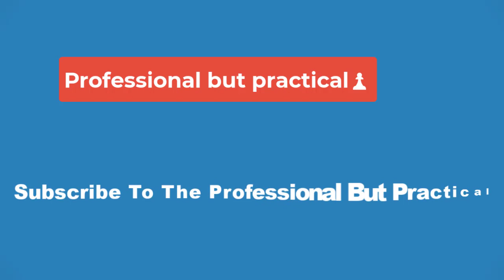🔴After another Suns loss, their biggest issue is clear — they cannot stop anyone🔴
PHOENIX — The final buzzer sounded late Christmas night, and Devin Booker did not wait around. The Phoenix Suns star walked quickly off the court after another defensive collapse led to another defeat for a team that began this season with championship hopes.

With a reworked roster, the Suns have stressed the importance of patience. Even on Monday night, before a 128-114 loss to the Dallas Mavericks, injured guard Damion Lee addressed the home crowd, wishing everyone a Merry Christmas and urging fans to stay strong. “Stick with us,” Lee said at mid-court. “Trust me. Just stick with us.”

That’s become a difficult request for a fan base that watched the Suns fall to 14-15, losing for the ninth time in 12 contests. Phoenix has injury issues. Star guard Bradley Beal, who was supposed to form a super trio with Booker and Kevin Durant, has played in only six games because of various problems. Coach Frank Vogel hasn’t had his rotation at full strength one time all season.

But no one wants to hear that anymore. Good teams find ways to overcome adversity. The Suns have yet to do so. Through 29 games, they have beaten just two teams that currently have winning records — the Minnesota Timberwolves and New York Knicks. A bigger problem: Phoenix cannot stop anyone when it matters. This is a fatal flaw.

After Monday’s loss, team owner Mat Ishbia walked from his courtside seat toward the Phoenix locker room. Before the game, Vogel said he had talked with Ishbia after just “about every game” throughout this difficult stretch.

Ishbia’s message, according to the Suns coach: “Win the next game.” That hasn’t been easy.

“He’s been incredibly supportive,” Vogel said. “Obviously, he talks through each game with me. He has a great knowledge of the game of basketball. We will have discussions about the people we’re playing and the things we’re doing on the floor and what the results look like. Those conversations have been very productive and supportive.”

Even so, the Suns’ frustration cannot be hidden. Veteran guard Eric Gordon recently went public with a request for more offensive looks. Durant has preached the importance of reps, but his body language Monday reflected his team’s struggles. In the postgame media room, Booker didn’t bother to hide his irritation.

“Just poor rotations,” he said of a fourth quarter in which Phoenix was blitzed, 37-22. “Poor game-plan discipline. When we do what we’re supposed to do out there, it works. Then as the game goes on, we just lose focus.”

They have to communicate. “One slip-up will leave an open shooter,” he said. “That’s all it takes in the NBA.”

It’s killing the Suns.

This is a scorer’s league. Five NBA players, including Durant, are averaging 30 or more points this season. Through Monday, eight players have put up 50 or more in a game. Two have done it against Phoenix — both within the last 10 days, both on the Suns’ home court. On Dec. 10, the Knicks’ Jalen Brunson made 17 of 23, including all nine of his 3-point attempts, for 50 points. On Monday, Luka Dončić made 15 of 25, including eight 3s, to reach 50.

“We played both of those guys pretty differently,” Suns guard Grayson Allen said of Brunson and Dončić. “The Brunson game, I think all of us, players, coaches, if we would’ve gone back, we probably would have guarded a little differently. Tonight with Luka, I think we had a good game plan for him, he’s just really, really good. … A guy like that, when he starts hitting step-back 3s out of a double-team, it’s pretty difficult to say, like, ‘What are you going to give up tonight?'”